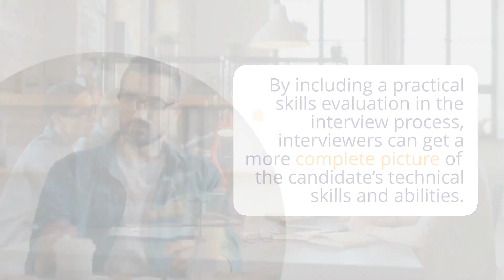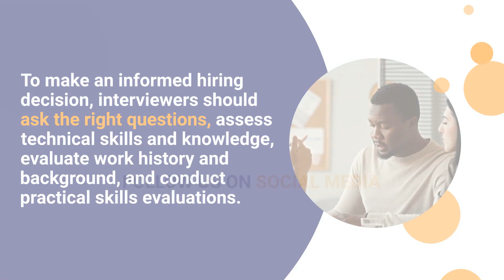How to Evaluate Experience and Expertise in Airframe & Powerplant Technician Interviews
When it comes to hiring an Airframe & Powerplant Technician, experience and expertise are two of the most important factors to look for.

So how do you know if someone has the experience and expertise you need?

In this video, we'll take a look at some ways to evaluate experience and expertise in Airframe & Powerplant Technicians.